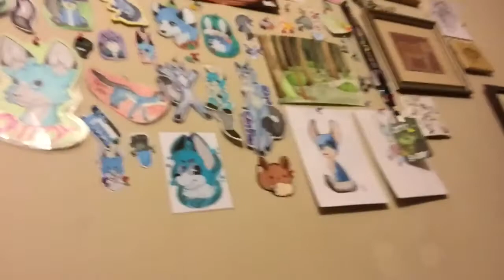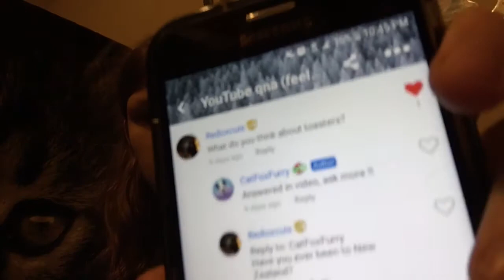QnA part 1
Thank you all SO much for watching.. and also reading this now -3 welcome new people :0

Annn be sure to check me out too :3